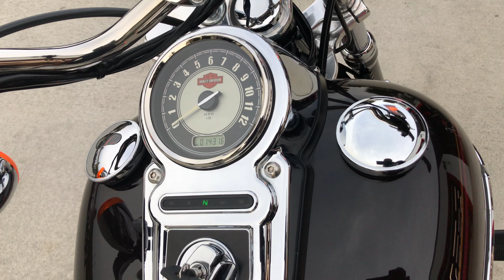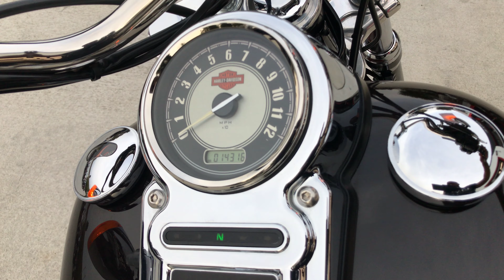Onyx Moto / 2011 Harley Davidson Dyna Super Glide / Vance & Hines Exhaust Sound Clip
For riders who want a head start on building their dream custom motorcycle or for those who just want a little more straight from the showroom floor, the Dyna® Super Glide® Custom model may be the perfect bike. This stylish performer’s long, low profile is enhanced by a low-slung, two-up ribbed seat. Steel Laced wheels and the Fat Bob® fuel tank add to the classic look. A mini pull-back handlebar creates a clean look for the front end, which draws attention to the tank-mounted speedometer/ignition console. With a nimble frame, Twin Cam 96™ engine and smooth-shifting 6-Speed Cruise Drive® gearbox, the Dyna® Super Glide® Custom is just plain fun to ride. The unit we have in stock is in showroom condition, well kept with original paint. One of the best priced bikes on the market!

Vin: 1HD1GV419BC324757

Miles: 14,316